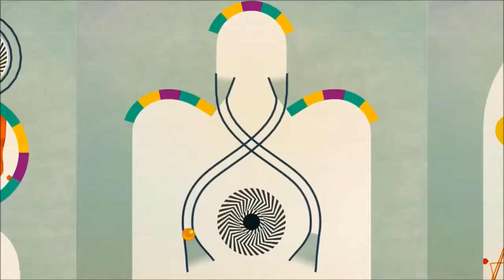2016's Most Innovative & Expected Games l June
2016's Most Innovative and expected games
Awards wining games of 2016

Name of the games according to the playback
1.chameleon run
2. Lara croft go
3. Inks
4.The walking Dead
5. Clash Royale